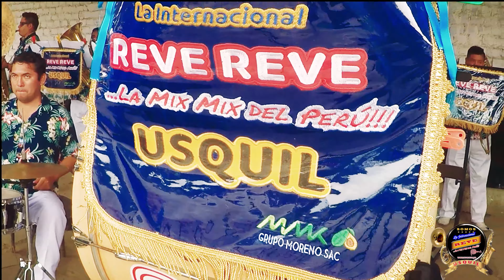SOY BANDERO (Huayno) - La Internacional REVE REVE en El Palenque/Trujillo